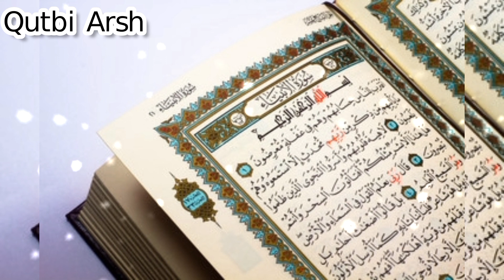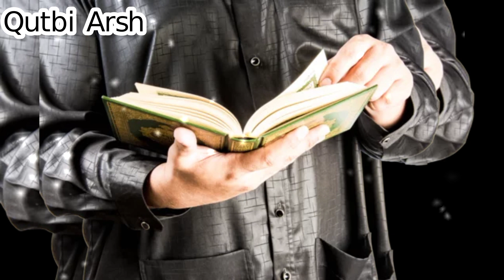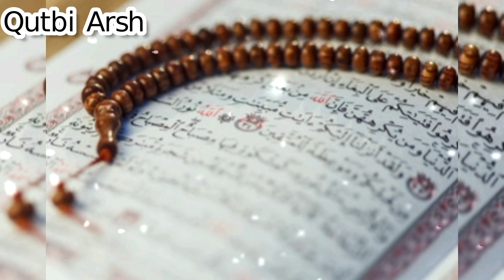10,11,12 ,13 rabi ul awal ka wazifa | ALLAH ka wada he muqaddar badal jaye ga | Rabi ul awal 2023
You Queries:-

rabi ul awal ka wazifaurdquresh
12 rabi ul awal ka wazifa
rabi ul awal
12 rabi ul awal,rabi ul awal ki fazilat
rabi ul awal 2023
12 rabi ul awal ka khas wazifa
12 rabi ul awal ka amal
rabi ul awal ka amal
12 rabi ul awal wazifa
rabi ul awal ka chand
12 rabi ul awal ki fazilat
dolat ka wazifa
11 rabi ul awal ka wazifa
rabi ul awal ke chand ka wazifa
rabi ul awal ka wazifa for hajat
wazifa
12 rabiul awwal ka wazifa
12 rabi ul awal 2023 ka wazifa
12 rabi ul awal ka wazifa dawateislami
12 rabi ul awal ka wazifa aulad k liye
12 rabi ul awal ka wazifa madani channel
12 rabi ul awal ka wazifa islamic teacher
12 rabi ul awal ka wazifa ubqari
12 rabi ul awal ka wazifa aminul qadri
12 rabi ul awal ka wazifa in urdu
ROHANI WAZAIF
RohaniWazaif
Rohani wazaif Channel
rohani wazaif in urdu
Islamic
Wazif
islamic Wazaif
10 11or 12 Rabi Ul Awal Ka Wazifa
Allah Ka Wada He Muqaddar Badal Jaye Ga
islamic wazaif
allah ka wada
muqaddar badalne ka wazifa
amal
dua
islam
islamic
wazaif
hajat
12 rabi ul awal m ishaq qadri
12 rabi ul awal ka wazifa islamic teacher
12 rabi ul awal ka wazifa ubqari
Peer Iqbal Qureshi
Wazaif ul Saleheen Tv
maulana hafiz iqbal qureshi
Hafiz Iqbal Qureshi
wazaifulsaleheen
alshaibitrust
Wazaif us Saliheen Official
qureshi sahab
qureshi sahab 3m
peer qureshi sahab
wazifa for qarz in urdu
peer qureshi